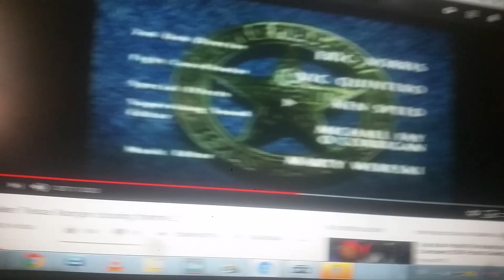Top Kick/Ctv/Cinnamon/Ytv/Corus (2000-2001)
Taken From "The Latest Buzz Season 1"